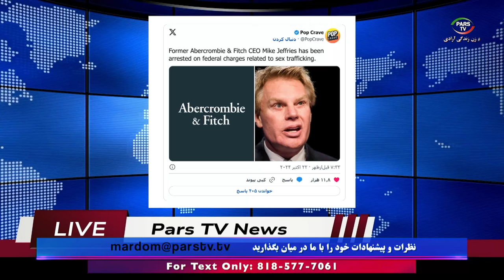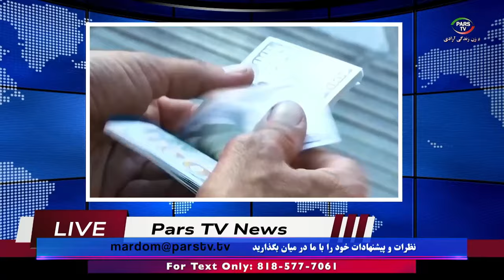اخبار با لیلا هاشمیان